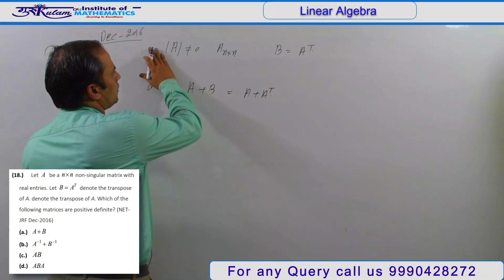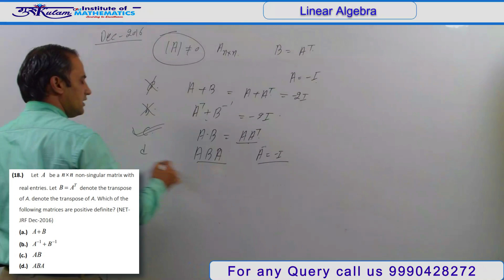Question 18.2 | Linear Algebra | NET/JRF | Dec 2016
In this video, we provide a detailed solution to Question 18.2 from the Linear Algebra section of the NET/JRF Dec 2016 exam. Follow along as we break down the steps and concepts to help you master this topic.